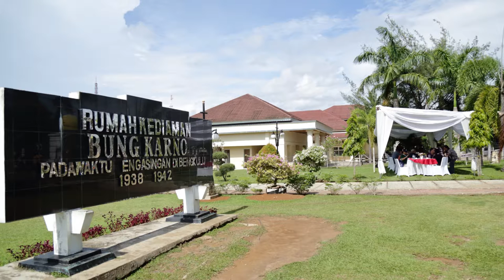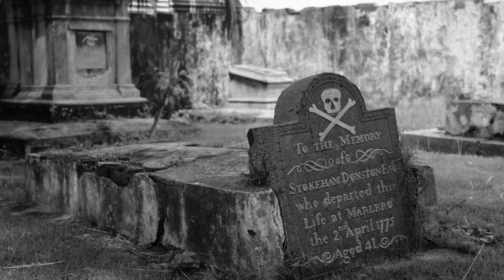Carter V Boehm: Slideshow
Images and video from the 250th Anniversary of Carter V Boehm conference on Utmost Good Faith.